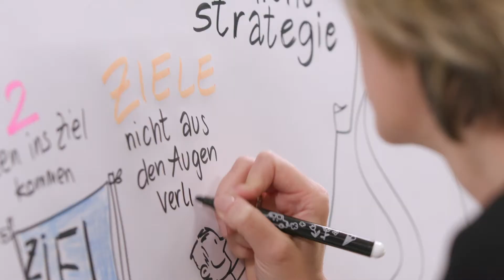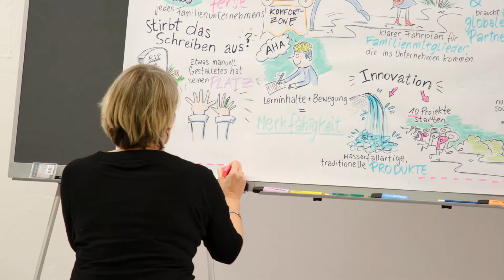Richtig digitalisieren – Strategie von Stabilo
Stabilo spielt immer wieder Zukunftsszenarien durch und entwickelt die Gruppe nachhaltig weiter. Heute investiert Stabilo z.B. in den Märkten Bildung und dekorativer Schönheit und sorgt für schöne Outdoor-Erlebnisse. Und jede Sparte hat den Anspruch, in ihrem Feld die Nummer eins zu sein.

Die Bank für alles, was wichtig ist.

Die HypoVereinsbank ist Teil der UniCredit, einer einfachen und erfolgreichen paneuropäischen Geschäftsbank mit voll integriertem Corporate & Investment Banking.